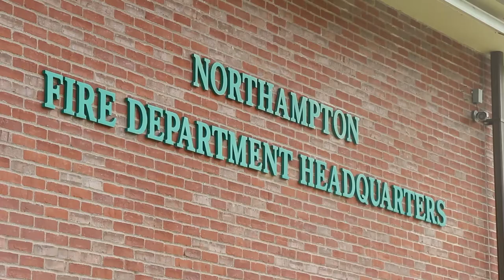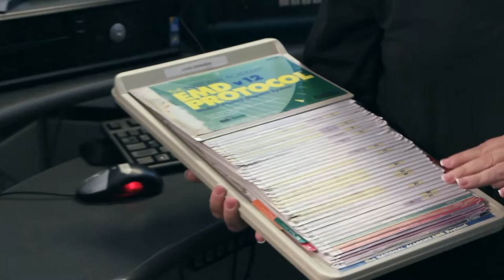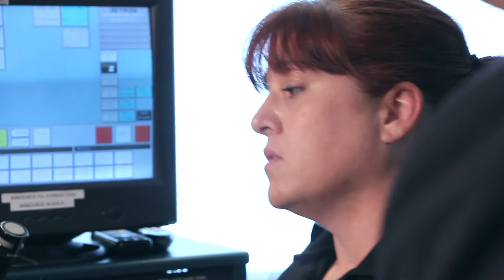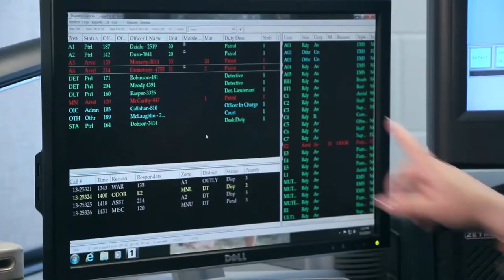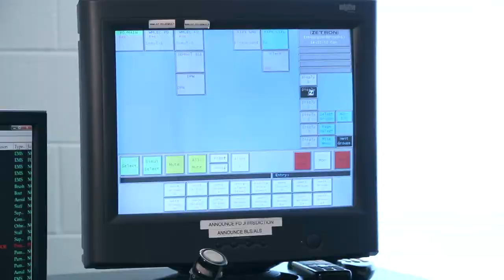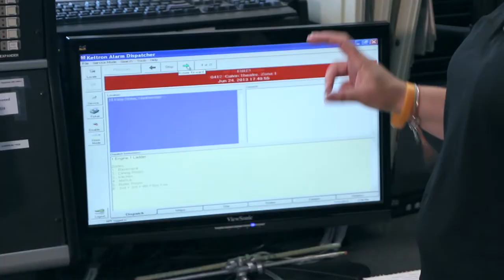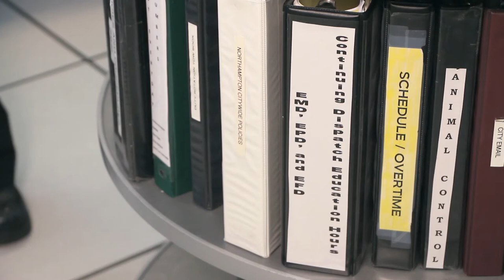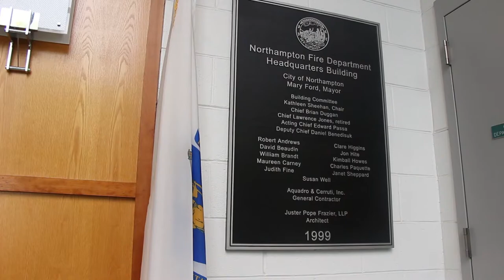The Mayor's Report: Northampton Dispatch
In this episode Northampton Mayor David Narkewicz visits the dispatch office and talks to Director Kelly Woods about this incredibly important public safety resource.